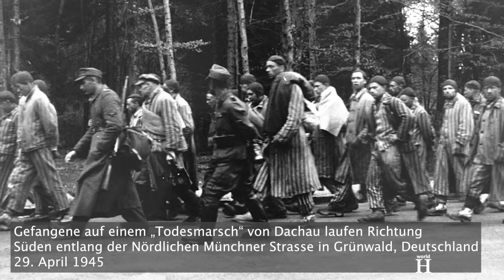Nazi-Arzt von seinem Opfer, einem ehemaligen Häftling aus Dachau, geschlagen – Wilhelm Beiglböck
...Während der Experimente erhielten die meisten Männer Leber- und Rückenmarkspunktionen. Ich selber erhielt eine Leberpunktion, und weiss aus eigener Erfahrung, dass diese Punktionen schrecklich schmerzhaft waren.“
Nach etwa einer Woche des Versuchs wurden alle Häftling aus der Krankenstation nach draussen in den Hof getragen, und auf Tragen mit weissen Laken ausgelegt. Dort wurden ihre nackten Körper fotografiert, und kurz nach den Aufnahmen wurden ihnen Nummern auf die Brust tätowiert.
Die überlebenden Häftlinge wurden daraufhin als Zwangsarbeiter in der Waffenproduktion genutzt.
Diese Experimente wurden von Wilhelm Beiglböck und seinem Wiener Kollegen Hans Eppinger durchgeführt. Zwei oder drei Gefangene starben als Resultat dieser Versuche, und der Rest wurde sehr geschwächt.
Im Oktober 1944 präsentierte Beiglböck die Resultate seiner Versuche in einem ausführlichen Bericht bei einer Konferenz in Berlin. Des Resultat dieser Experimente war, dass die Methode chemisch behandelten Meerwassers nutzlos war.
Am Ende holte die Justiz Beiglböck endlich ein, als er von den Alliierten festgenommen, und beim Nürnberger Ärzteprozess vor Gericht gestellt wurde. Während des Verfahrens erkannte einer von Beiglböcks Roma-Testsubjekten – der bereits erwähnte Karl Höllenreiner – in ihm den Mann, der ihn in Dachau gefoltert, und ihm für den Rest seines Lebens die Gesundheit ruiniert hatte. Emotional überwältigt von der Ansicht seines Nazi-Folterknechtes, sprang Höllenreiner mit einem mächtigen Sprung über die Anklagebank, schlug Beiglböck heftig ins Gesicht und schrie „Dieser Schurke hat mein Leben ruiniert“. Der vorsitzende Richter verurteilte Höllenreiner daraufhin zu 90 Tagen Gefängnis und beendete die Zuegenbefragung. Er wurde jedoch kurz darauf auf Bewährung freigelassen.
Es waren keine weiteren Zeugen der Versuche anwesend, da Beiglböck die Namen der Subjekte, an denen er die Experimente durchführte, entfernt hatte. Dies hatte als Ziel, dem Gericht nicht zu ermöglichen, sie in der Zukunft zu finden. Zudem änderte er auch Teile der Versuchsdaten und der klinischen Fallbeschreibungen.
Während des Prozess bestand Beiglböck darauf, dass seine Testsubjekte Freiwillige waren. Seine Lügen halfen ihm jedoch nicht, der Gerechtigkeit zu entkommen.

Am 20. August 1947 erklärte das US-Militärgericht Wilhelm Beiglböck schuldig der Kriegsverbrechen und Verbrechen gegen die Menschlichkeit, und verurteilte ihn zu 15 Jahren Gefängnis. Dieses Urteil wurde jedoch später auf 10 Jahre reduziert, und letzten Endes wurde er vor Weihnachten 1951 aus der Haft entlassen.
Kurz darauf begann die Deutsche Gesellschaft für Interne Medizin eine Kampagne zur Rehabilitation Beiglböcks. Experten behaupteten, es habe keine Todesfälle oder Langzeitschäden unter den Testsubjekten gegeben, und dass Beiglböck mit den besten medizinischen Intentionen gehandelt habe. Diese Meinung basierte jedoch ausschliesslich auf Unterlagen, die den Experten von Beiglböcks Anwalt gegeben wurden, und keiner der Experten hatte je eines der Testsubjekte selbst getroffen.
Da Beiglböcks Approbation nicht widerrufen worden war, wurde er Chefarzt im Krankenhaus Buxtehude, wo er von 1952 bis 1963 arbeitete. Obwohl Beiglböck seine Verbrechen in Dachau für den Rest seines Lebens rechtfertigte, verfolgte ihn seine dunkle Vergangenheit bis ans Ende. Wilhelm Beiglböck war 58 Jahre alt, als er tot in einem Treppenhaus aufgefunden wurde. Die Umstände legten einen Suizid nah, doch Gerüchte um einen Mord kamen auf, da er vor seinem Tod Drohbriefe bekommen hatte.
Einen Grossteil seines Reichtums erbte die „Stille Hilfe“, eine Organisation, die verhafteten, verurteilten, oder geflüchteten SS-Mitgliedern half.
Selbst nach seinem Tod behaupteten Unterstützer Beiglböcks weiter, dass die Gefangenen sich freiwillig für die Versuche gemeldet hätten. Während seiner Beerdigung sagte ein Vertreter der Staatsärzte, Beiglböck sei unschuldig gewesen, und sei nach dem Krieg in ein Räderwerk des Hasses, fernab jeder Gerechtigkeit, geraten. Die Opfer Beiglböcks würden dem sicherlich nicht zustimmen.